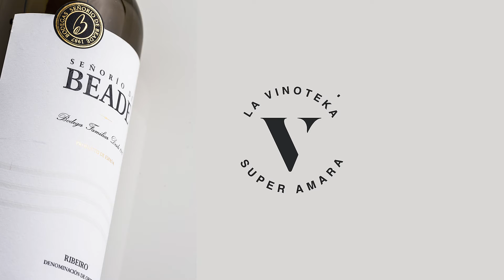Señorío de Beade - La Vinoteka de SUPER AMARA